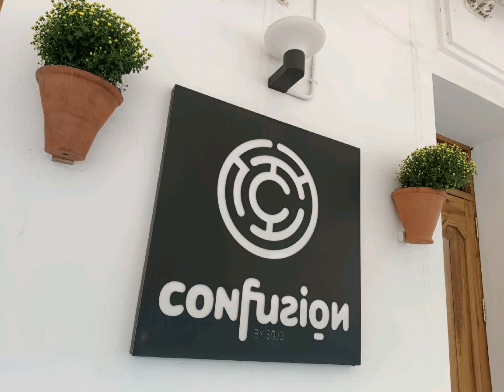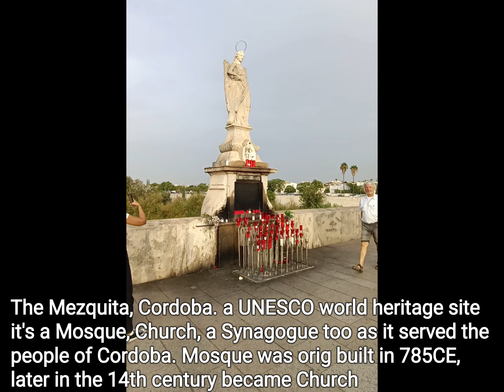19Oct, 2022 cordoba southern